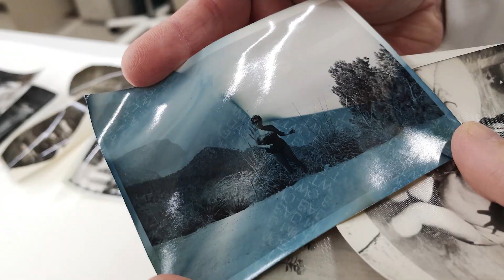Conservació i restauració del patrimoni fotogràfic sobre suport de plàstic. Curs 22-23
Finalitzada la cinquena assignatura de la 3a edició del Màster en Conservació i Restauració de patrimoni fotogràfic: Conservació i Restauració del patrimoni fotogràfic sobre suport de plàstic a càrrec de les professores Laura Covarsí i Ángela Gallego. Us presentem un recull d'imatges de les diferents activitats dutes a terme per l'alumnat.